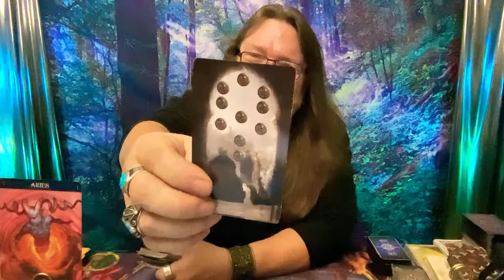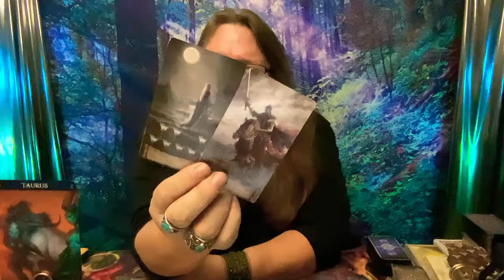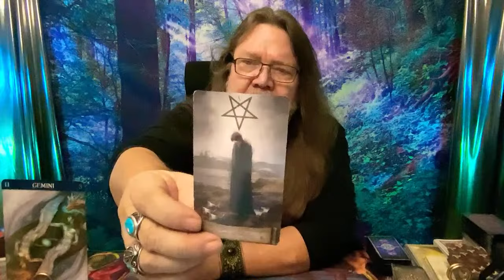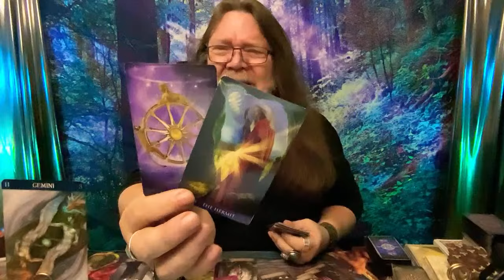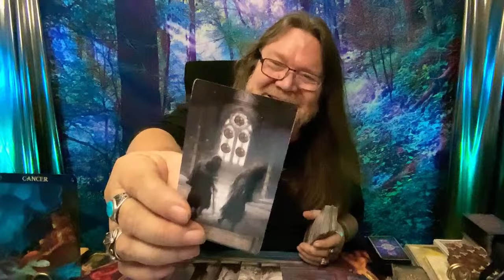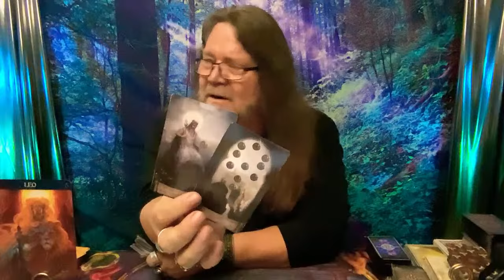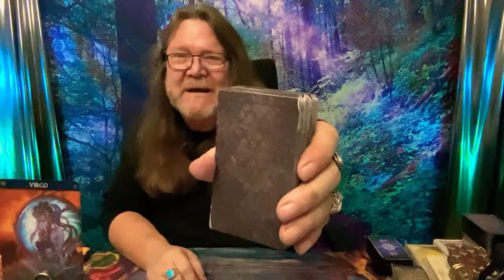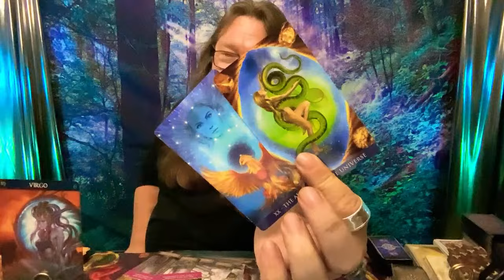"Quick Shots!" Aries Taurus Gemini Cancer Leo Virgo / Love & Wealth Explosion! 💥(TIMELESS)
🌟 Welcome to a thrilling ride with Ramblin Mike! In this special episode, "Justice Tips the Scales: Love & Wealth Explosion! 💥," we're diving deep into a transformative tarot reading that promises major shifts in love and financial abundance. Tap into the divine energy as Justice brings a balance of prosperity and romantic fulfillment right into your lap. Don't miss out on the secrets unveiled in this explosive session!

🎉 Join Ramblin Nation today! As a member, you're not just a viewer; you're family. Enjoy exclusive perks like members-only live broadcasts, where the magic happens in real time, and you could even win exciting giveaways!

Time Stamps!
00:00 Intro
00:19 Aries
10:12 Taurus
22:10 Gemini
38:25 Cancer
51:33 Leo
1:05:20 Virgo

800 Belle Terre Pkwy.
# 200 -112
Palm Coast, Florida 32164